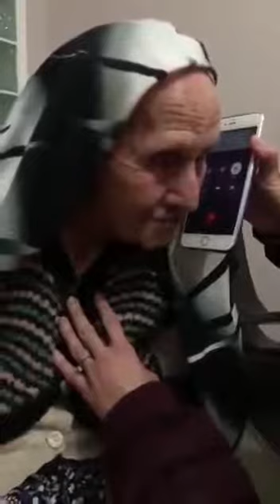Ekrem İmamoğlu teyzeyi az önce aradı👏👏